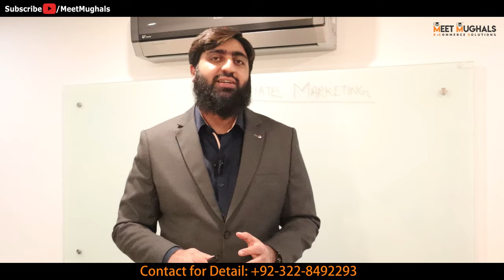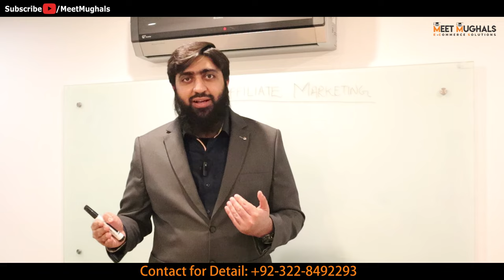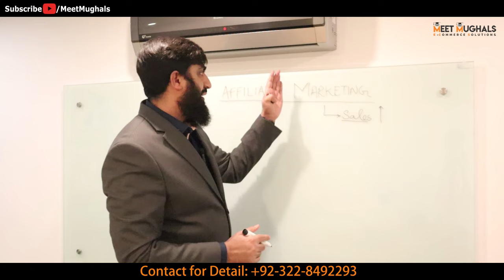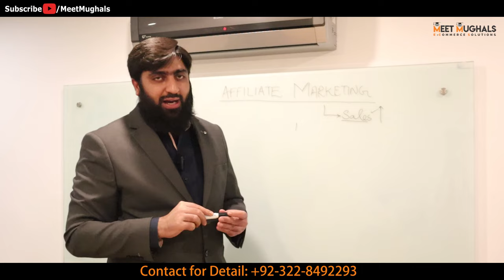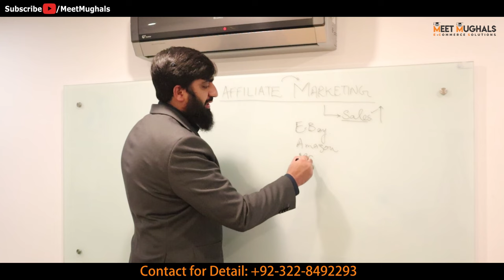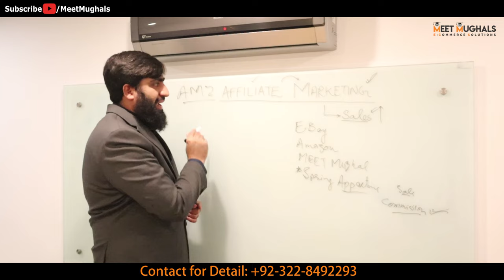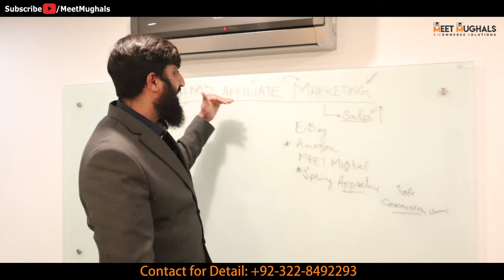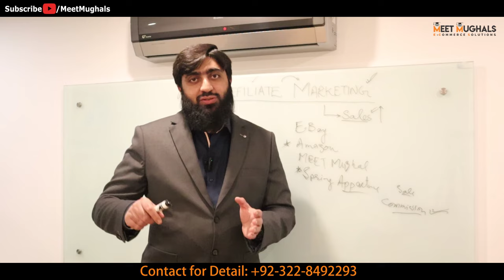Amazon Affiliate Marketing Free Course Lecture 01 | Mirza Muhammad Arslan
Amazon Affiliate Marketing Free Course Lecture 01

This Course include FBA, FBM, Private Label, Wholesale, Dropshipping Models, Affiliate Marketing, Shopify, Ebay Dropshipping and Content Writing.